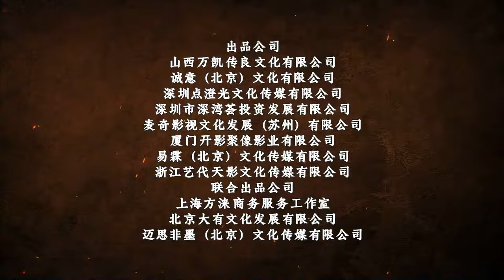Tomb-Keeper of the Yellow River (黄河守墓人, 2023) || Trailer || New Chinese Movie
Trailer of chinese fantasy "Tomb-Keeper of the Yellow River" (黄河守墓人, 2023) from biggest site about chinese movies HKCinema.ru

Directed by Shen Hong-Xiang, Ding Fang
Starring Zhou Cheng-Ao, Liu Mei-Tong, Yuen Cheung-Yan, Zhao Yi-Ji, Liu Cheng-Long

Our site about chinese cinema / 我们关于中国电影的网站